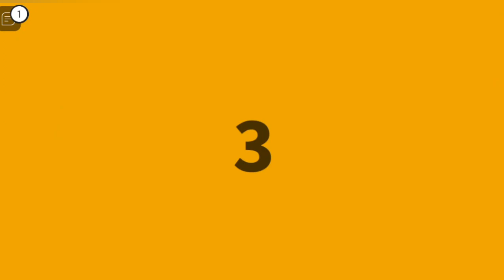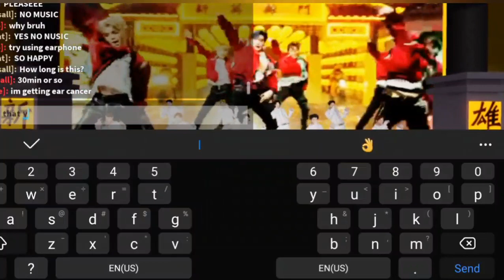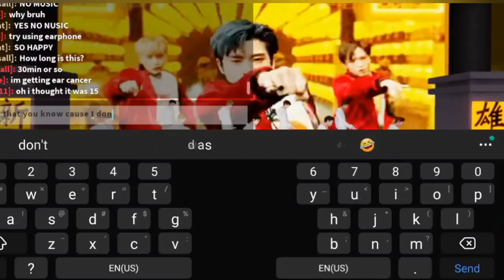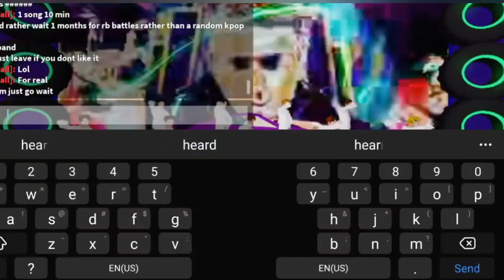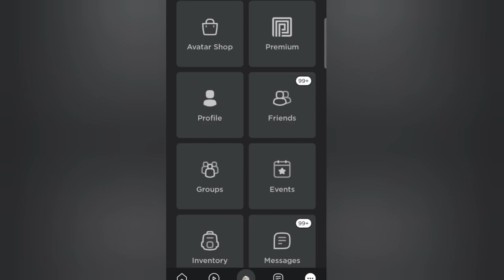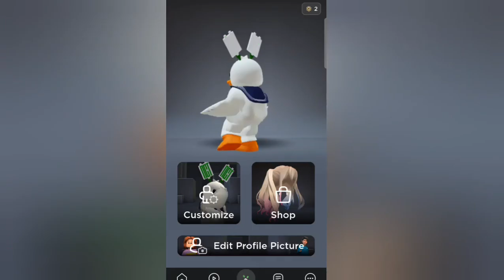Roblox: Playing NTC 127 World to get the New Emote and Free Items